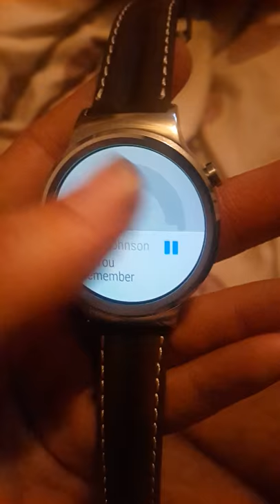Huawei Watch 1.4 (Marshmallow) Update Speaker Activated- Full Self Updating Guide In Description !!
Edited: By the way do not extract the Zip File nor rename it ! keep it as is !!
2.First step will be to connect your watch to PC ofc (via Usb - [ur charging cable])
3.Install ADB then(if not already installed): Download newest version, run as admin and press Y to every prompt:
.In Windows command prompt (EDIT: Open Windows command prompt in the folder you downloaded your update image in by typing CMD into the Windows Explorer/File Manager's address bar(Its necessery to open CMD via the folder your downloaded zip [update file is])
In CMD type ADB reboot bootloader - it should reboot your smartwatch
5.your watch should show a different screen when it loads, On the watch:
Navigate to Reboot Recovery by using the power button and confirm by pressing power button (The Side physical button) a long press - Select 'update file via adb' by swiping the touchscreen and confirm by swiping left or right.
then type In Windows command prompt:

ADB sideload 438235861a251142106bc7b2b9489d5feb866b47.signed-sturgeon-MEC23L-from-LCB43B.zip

Updating should begin on both pc's CMD and your device (watch)

This update is not mine and not on my responsibility, altho I use it and tested it and it works very well without any trouble (as seen in the video) .

Feel free to send me questions or requests, I'll do whatever I can to help you

Please leave a Like / Comment if I helped you ^^'

The song played on the watch is not mine and I do not claim rights for it.